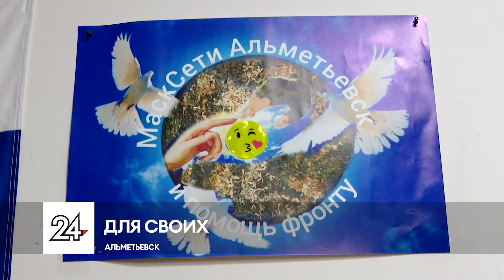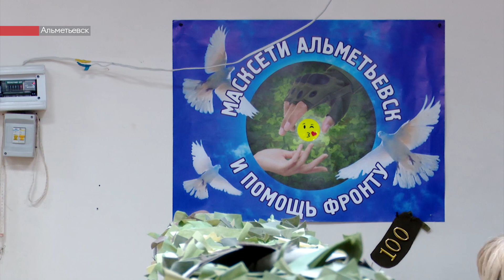Журналисты альметьевской газеты «Знамя труда» приняли участие в плетении масксетей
Сотрудники редакции газеты «Знамя труда» научились плести масксети. Вместе с волонтерами они изготовили камуфляжное покрытие длиной почти 6 метров. Журналистам редакторам и верстальщикам рассказали, какая ткань подходит для плетения.